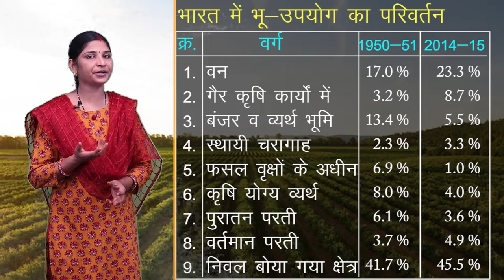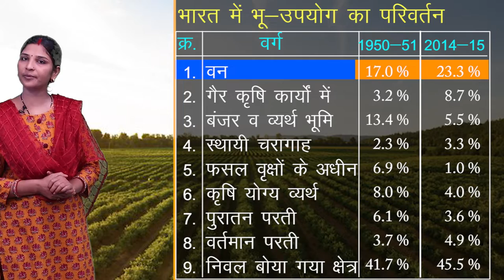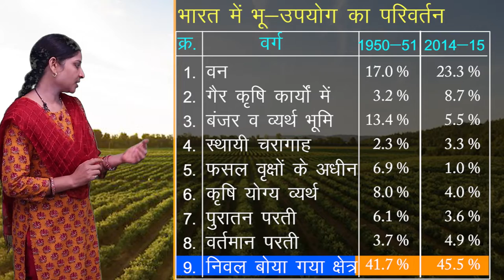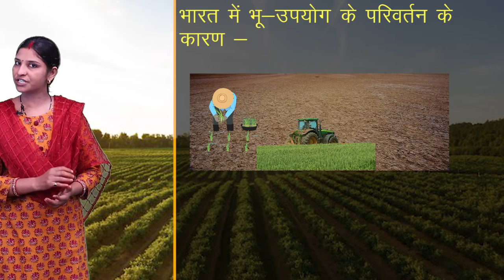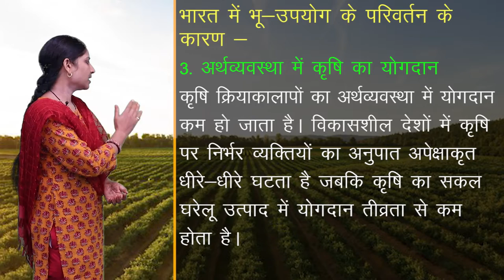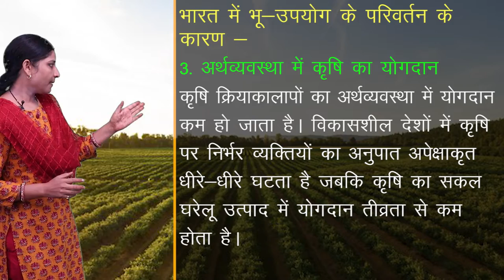CLASS 12th GEOGRAPHY | CHAPTER - NATURAL RESOURCES | प्राकृतिक सम्पदाएं